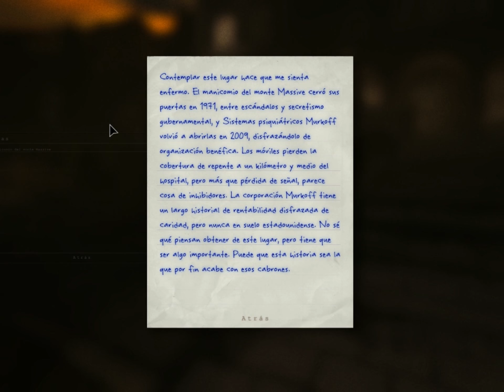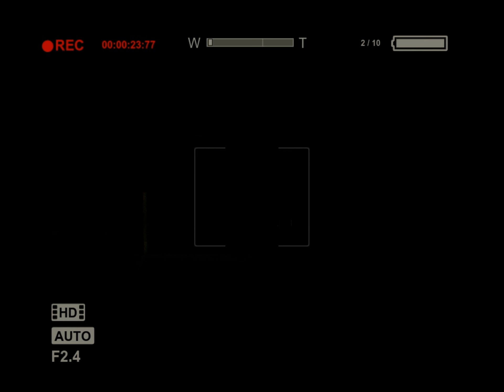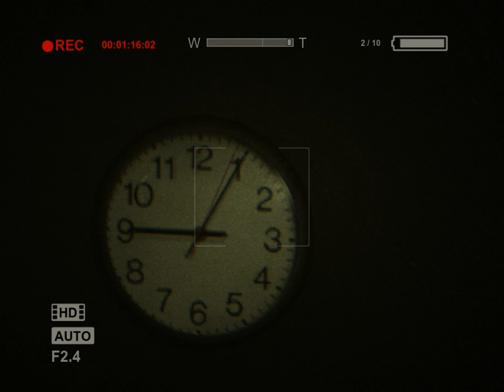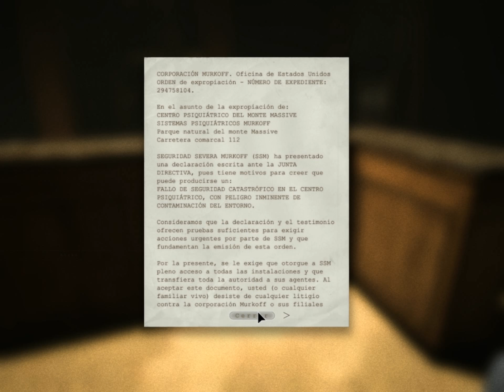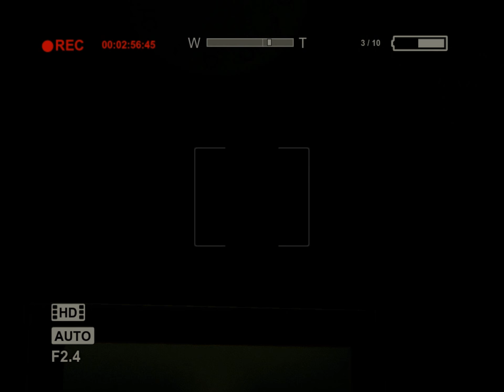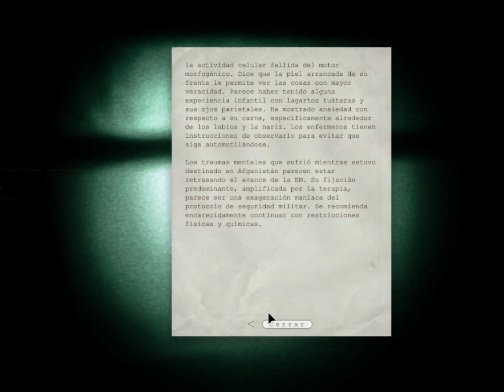La familia d'en JAN! | OUTLAST Con Mr.LoLaz00 i JAN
JEJEJEIEIII Hola a tots, avui hos portem l'OUTLAST del canal, com heu vist amb la col·laboració d'en JAN i Mr. lolaz00

Like Si vols coneixer més la casa del JAN!!